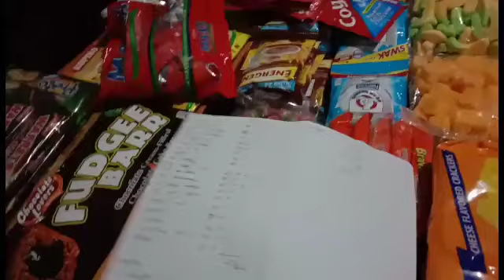Sari sari store|5k na puhunan para sa gustong mag-umpisa ng tindahan|maliit na puhunan